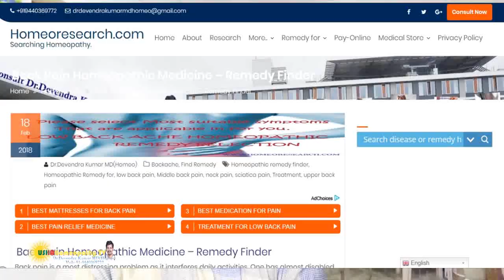నెలసరి సక్రమంగా రావటానికి హోమియోపతి మందులు | Irregular Menses Homeopathy Treatment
D.No: 24/133-1
Ramanaidupet,
Rajagari Center,
Machilipatnam,
Andhra Pradesh 521001
Please JOIN OUR WHATSAPP GROUP USHAHOMEOPATHY TELUGU LIVE

YOU WILL INFORMED WHEN I AM LIVE ON YOUTUBE.

Your Name:*
Age:*
Sex:*
Address:
Whatsapp mobile::*
Present Symptoms:*
Answer:
Past History (Do u have any other diseases?):*
Answer:
Treatment History (Used any other medicines?):*
Answer:
Answer:
Answer:
Your mentality, anger, easily weeping, jealousy, fear etc?:*
Answer:
Any investigations ?:*

Homeopathic Treatment for the cure of Irregular menses in young girls by BOUKO LEVY M., from Homeopathic and Drainage Repertory
Introduction:
Irregular menses,This natural period in a woman’s life allows her to express acute and striking symptoms that return regularly in a particular order.

menseshomeopathy Irregular Menses in girls Homeopathic Treatment
This is a fantastic gold-mine of information for the homeopath who can analyze all the symptoms such as bulimia, coryza, faintness, headache, insomnia, leukorrhea, migraine, nervousness, pains, sexual desire, sighing, etc., that occur before, during and after the flows of blood.
 Most of the functional disorders related  to the menstrual cycle have a favorable and quick solution.
 Homeopathic remedies will restablish the correct endocrine balance and prevent any complications (fibroma, mastitis, etc).

  Homeopathic Remedies for Irregular Menses Scanty (insufficient)
 To regulate the menstrual system, the polychrest is taken according to menstrual cycle, normally once a month, sometimes more often.
 When it is not possible to mark out a precise date (puberty or menopause), take one dose every 2 weeks, the mineral during a new moon, and the plant during a  full moon.